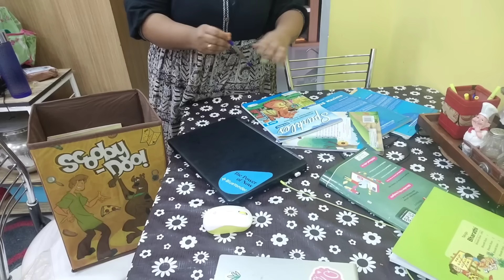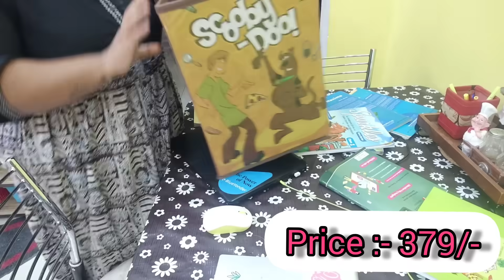Weekend Vlog || Weight loss Smoothie || kapoor dhani || Best for Housewives